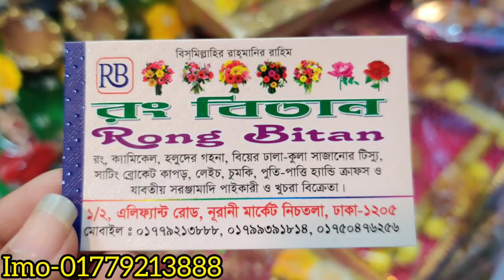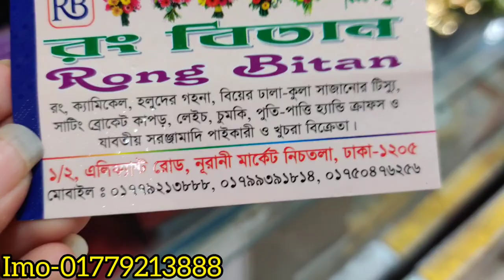গায়ে হলুদের জন্য যা যা লাগে একসাথে কিনুন,ফুলের গহনা,খোপা,কুলা,ডালা,চুড়ি/Holud ceremony all item buy.